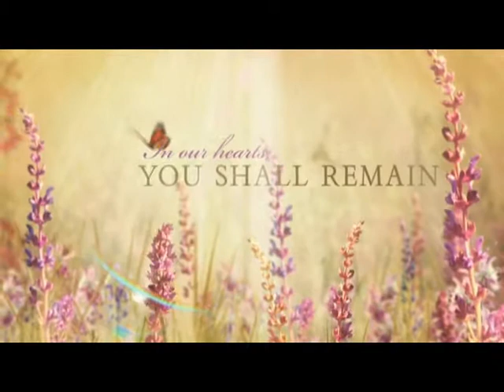Martina Watson Video Tribute